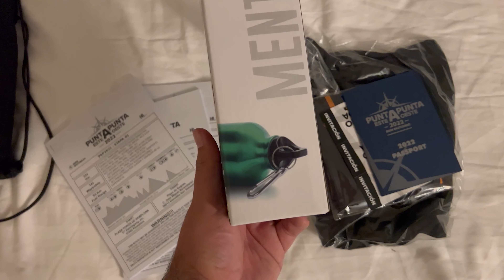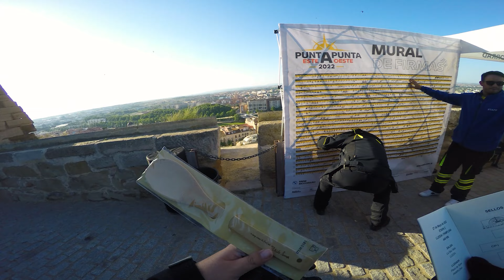PuntApunta 2022 🏍️ De ROSES a SAN SEBASTIÁN con alguna SORPRESA 😲 ESPÍRITU BMW MOTORRAD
Abrazamos el  ESPÍRITU BMW MOTORRAD con @BabiekMoto, @BMWMotorradEsp y realizamos el PuntaPunta 2022 de Este a Oeste

Casco: BMW GS CARBON
Botas: BMW GRAVEL
Ruedas en esta ruta: Continental TKC80
GPS: GARMIN XT
Cámaras: GOPRO HERO 4 e INSTA 360 ONE X2
Micro: Rode Lavalier GO
Tienda: Ferrino Manaslu 2